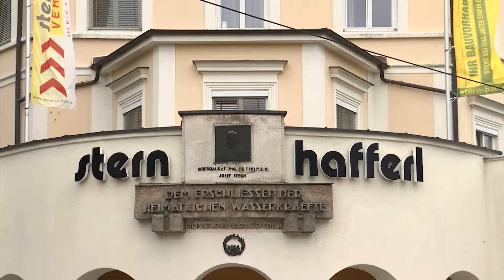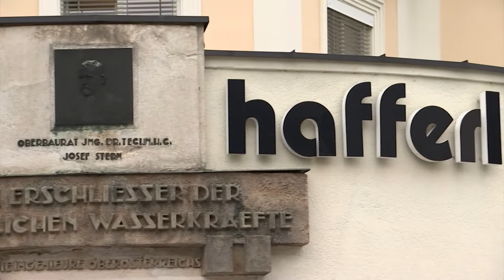Die Stern Holding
Die familiengeführte Unternehmensgruppe wurde 1883 von Franz Hafferl und Josef Stern gegründet und ist heute in 5 Geschäftsfeldern tätig: Stern & Hafferl Verkehr, Stern & Hafferl Bau, Stern Schifffahrt, GEG und Gmundner Fertigteile